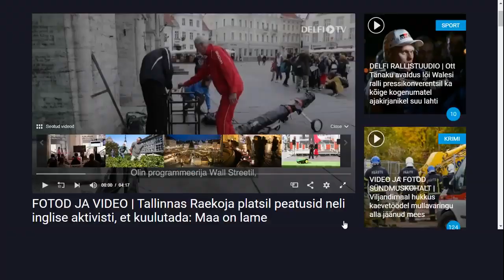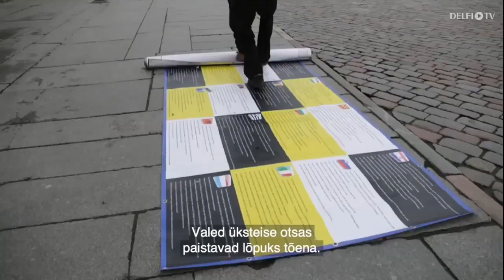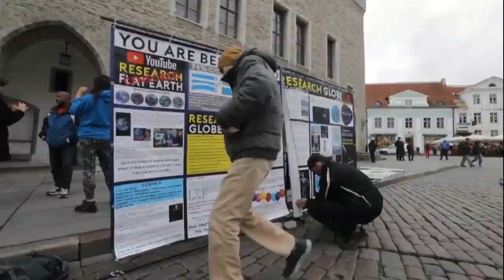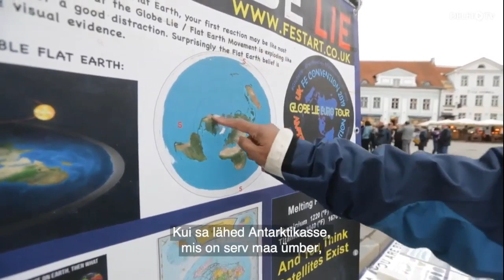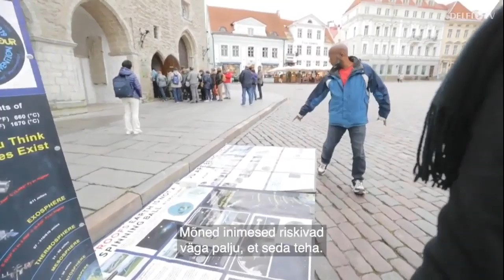Flat Earth Globe Lie Tour: Estonia - Dave Murphy✅